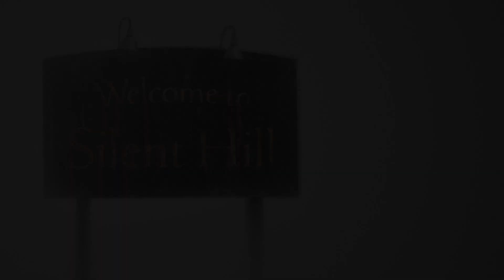- 000 - CHE COS' E' "10 Alfred" Channel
CLICCA QUI
Una piccola descrizione di chi sono io e di cosa tratterà questo Canale.